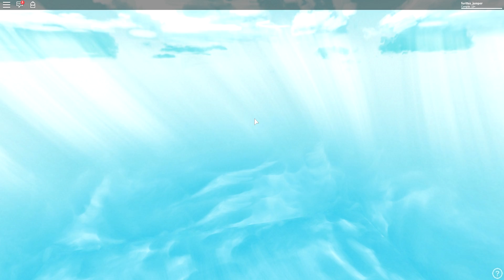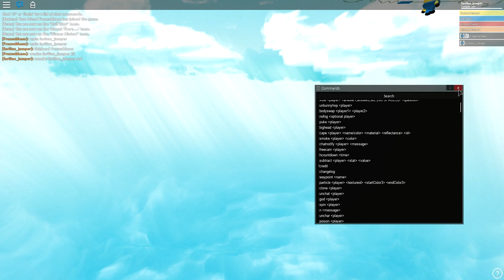MANGÉ PAR UN MINION ! | Roblox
Rocket Cart Ride